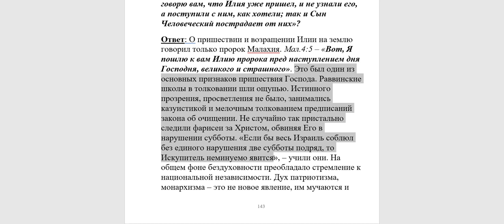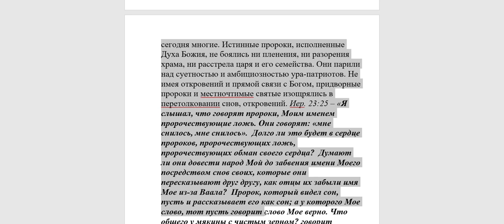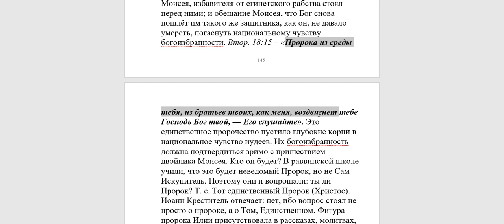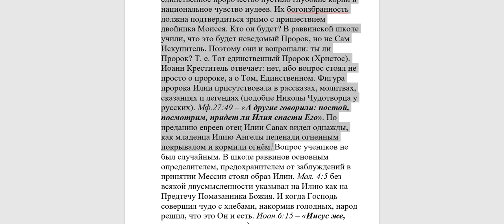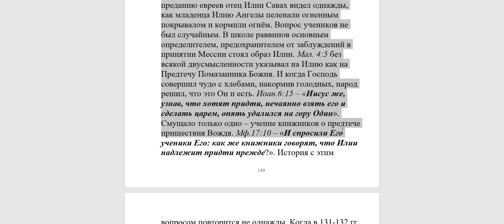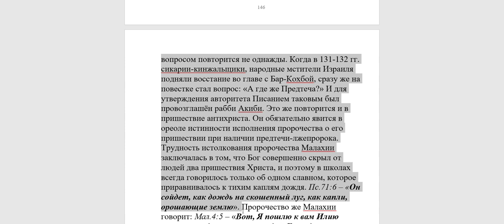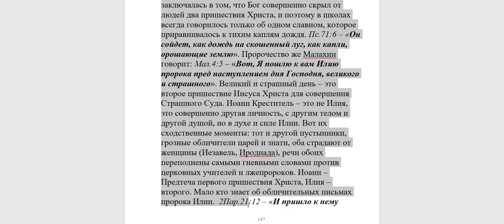401. Почему иудеи ожидали пророка Илию перед Христом?